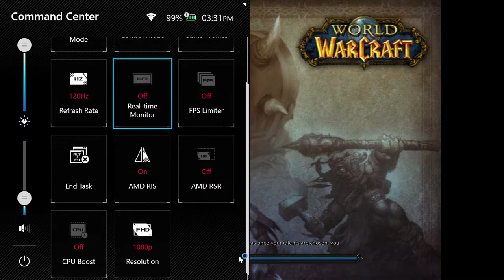WoW hardcore- Asus rog ally - Day 14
A controller only playthrough of world of warcraft hardcore on the asus rog ally, a chill leveling process.